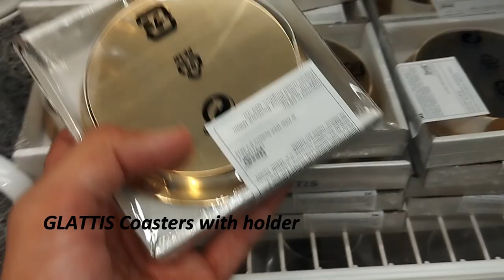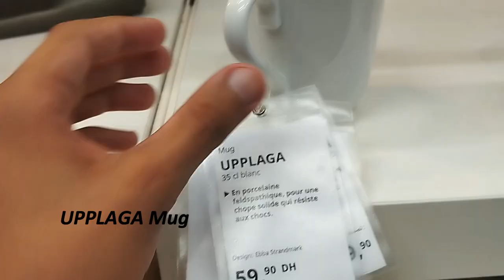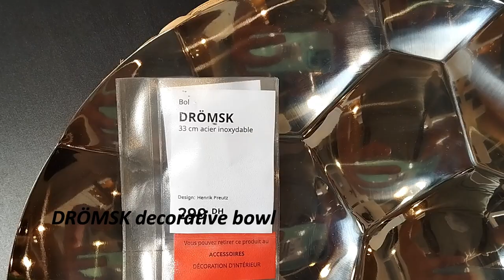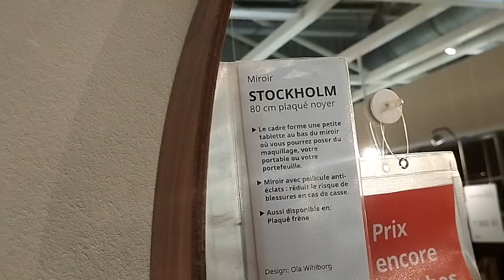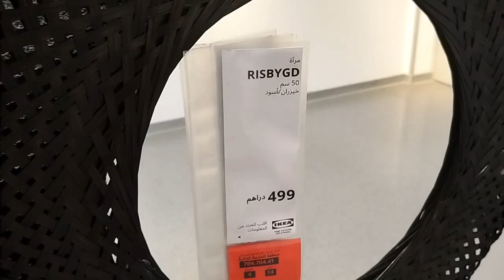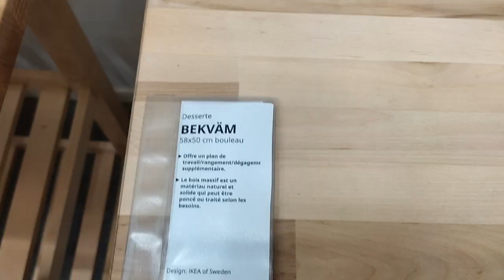Kitchen Dreams Come True with IKEA: Unleash Your Culinary Creativity!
Get ready to be inspired! In this video, we dive into the world of IKEA kitchen products that will revolutionize the heart of your home. From sleek cabinets to innovative organizers, we'll showcase how IKEA can turn your kitchen into a functional and stylish space that's perfect for cooking up a storm.

Join us as we explore the latest trends in kitchen design, practical storage solutions, and ingenious ways to make the most of your kitchen space. Whether you're a master chef or a culinary novice, IKEA has something for everyone. Say goodbye to clutter and hello to a kitchen that's as beautiful as it is functional.

Don't miss out on the opportunity to transform your kitchen into a place where culinary dreams come true. 🍳👩‍🍳

¡Hola a todos y bienvenidos a nuestro canal! En el video de hoy, vamos a explorar los MEJORES productos que IKEA tiene para ofrecer este mes de septiembre. Desde muebles elegantes hasta accesorios de decoración imprescindibles, ¡tenemos algo para todos los gustos y presupuestos!